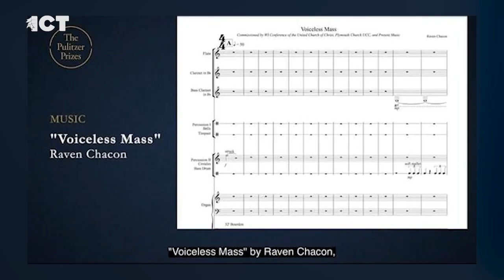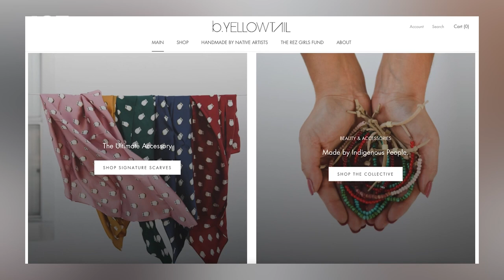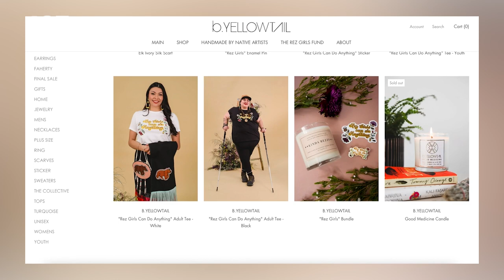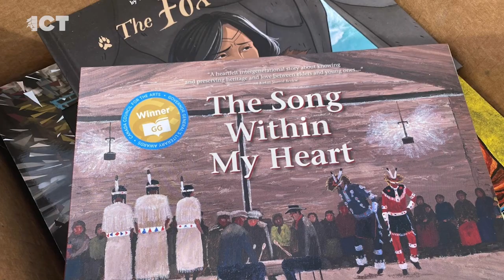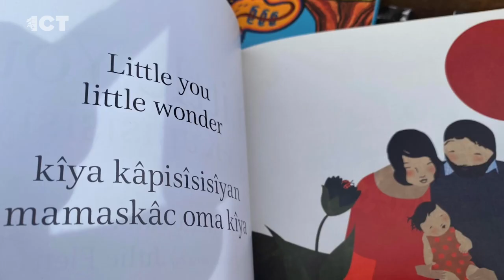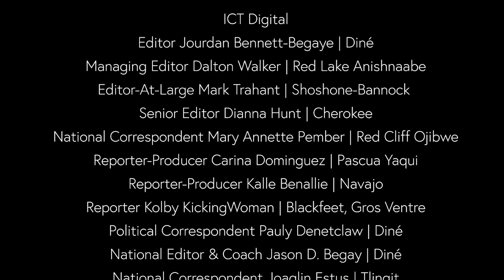Diné composer makes history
On the Thursday edition of the ICT Newscast, meet a Pulitzer Prize winning composer from the Navajo Nation, and the creative behind the B. Yellowtail Collective. Plus, Cheyenne and Arapaho Television turns ten.